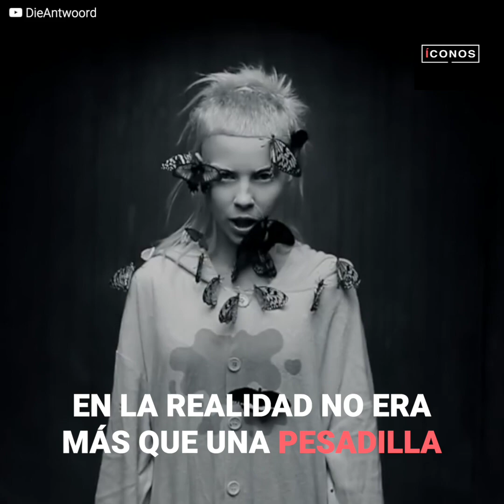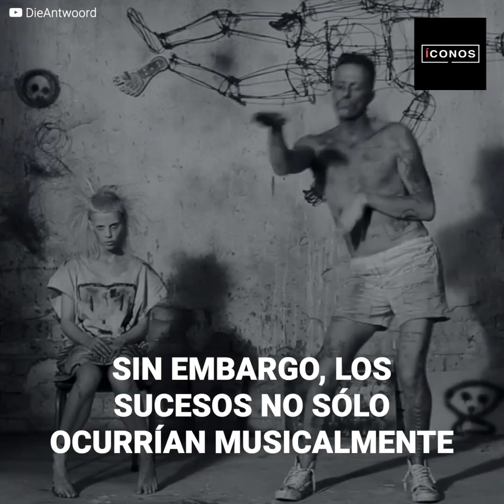Las graves acusaciones del hijo adoptivo de Die Antwoord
Die Antwoord, uno de los grupos de música electrónica más reconocidos de los últimos años, quizá esté cerca de su fin. Yo-landi Visser y Ninja, los polémicos líderes de la estrafalaria banda, fueron acusados por su hijo adoptivo de haber cometido pecados imperdonables durante su niñez.

"Me adoptaron para tenerme como esclavo. Me hacían sentir como que nadie me quería", dijo Gabriel du Preez, que fue acogido por la pareja cuando tenía 9 años.